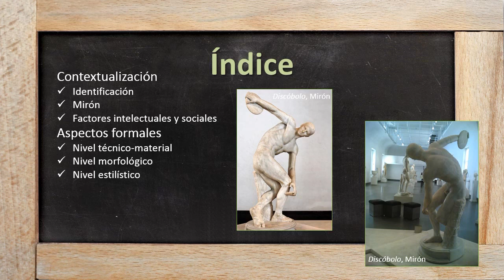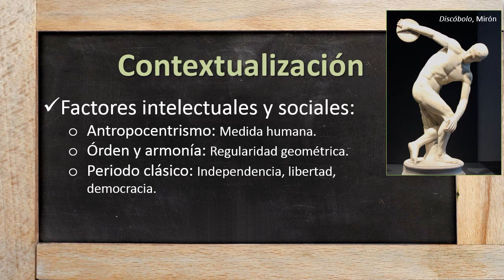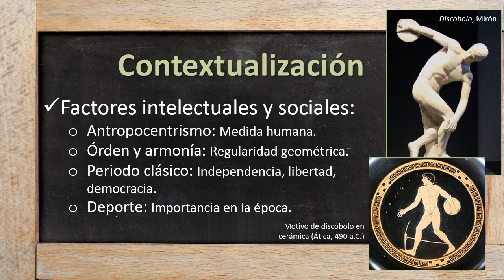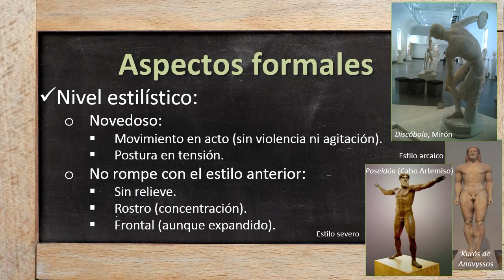Discóbolo de Míron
ARTE Grecia Discóbolo Mirón